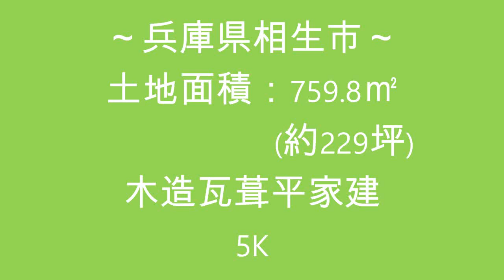【スローライフ売物件】こちらの物件は成約済みです 1478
【物件概要】
■所在地：兵庫県相生市
■交通：JR赤穂線　西相生駅　約3.0km、山陽自動車道　龍野西IC　約6.3km
■築年数：昭和40年築　　■間取り：5K

兵庫県相生市は、海と山に囲まれた自然豊かな市です。また、市の中心付近には国道2号線が通り、JR相生駅には新幹線が通る為、交通至便な市でもあります。
今回ご紹介する物件は、相生市の新鮮な魚介類が味わえる水産物市場まで約0.6km、釣りのできる埠頭までは約3.2kmと海を満喫できる立地です♪

本物件は、間取り5Kの平家建物件です。
玄関を上がり右手には4.5畳のL字型の洋室があり、左手には日当たりの良い掃き出し窓の付いた5畳の洋室がございます。5畳の洋室はリビングとして利用するのにおすすめのお部屋です。
廊下を西側に進むと、6畳2間の続き間の和室がございます。和室の南側には広縁がついており、お庭の景色の移り変わりを楽しめます☆広縁の奥にも更に5畳の洋室がありますよ！

5畳の台所には、造り付の食器棚が備わっており、十分な収能力がございます。
コンパクトなダイニングテーブルも置くことが出来そうですね！

母屋の北東部分には、宅内からも屋外からも入ることのできる土間物置があり、普段使わないものを収納しておくことも可能です(^^♪

建物の東側と南側には、お庭や菜園・ガーデニングを作るなど自由に使える空きスペースがあるので、お好みの田舎暮らしを楽しんでいただけますよ。

相生市のこちらの物件でのんびりと田舎暮らしをしませんか？